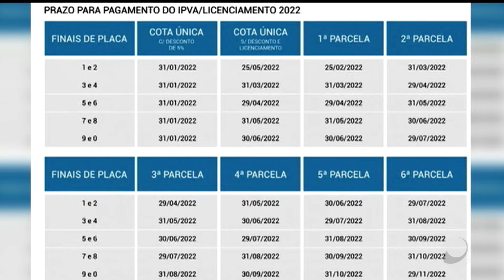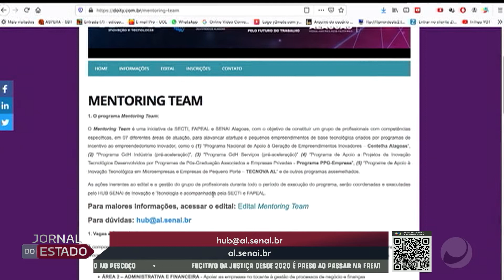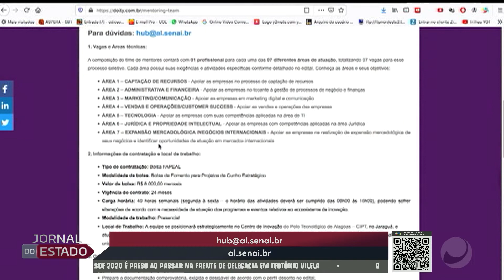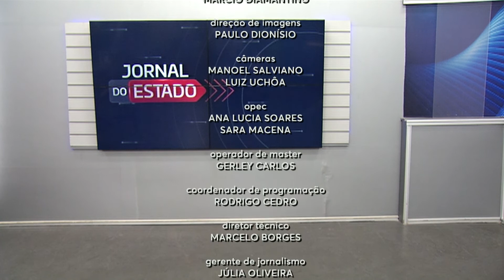Jornal do Estado 03/03/2022